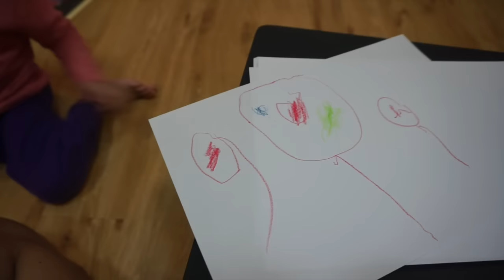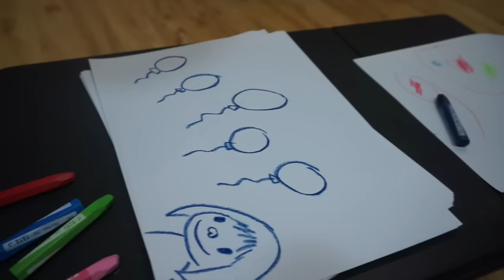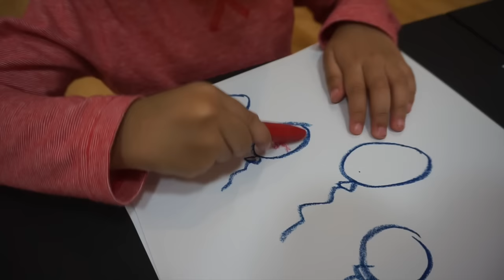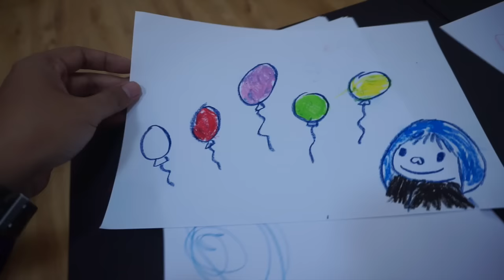Mewarnai Balonku Ada Lima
Acin sedang membuat gambar Balonku ada lima // Episode 93